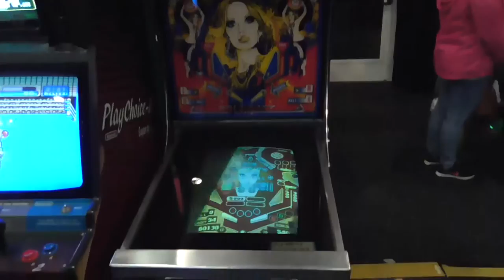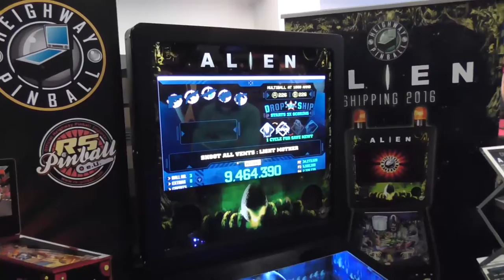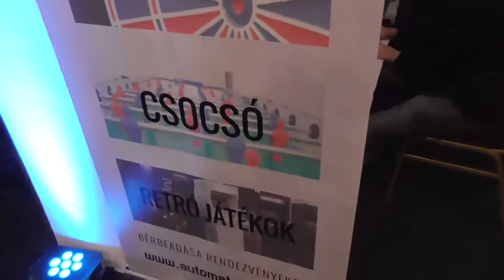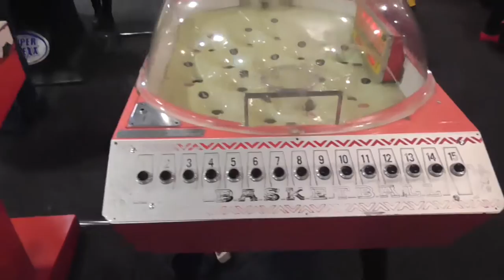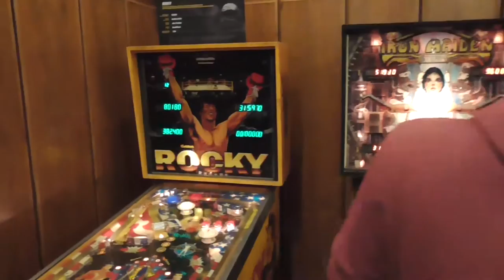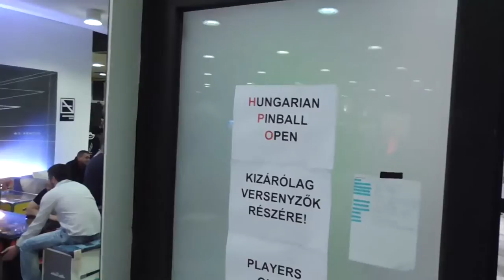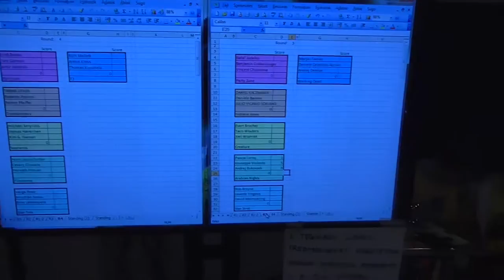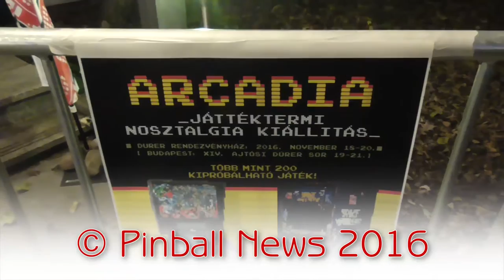Pinball News - Twenty Minute Tour - Hungarian Pinball Open 2016 / Arcadia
Welcome to our unique Pinball News Twenty Minute Tour video showing you around the Arcadia event in Budapest.

Arcadia incorporated the Hungarian Pinball Open, Classic and PinGolf tournaments, while expanding it with a ton of free-play pinballs, video games and other coin-op novelties.